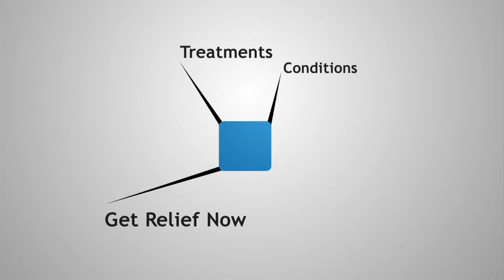Pain Doctor Explains Low Back Pain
Low Back Pain can be a very debilitating condition. Pain in the lower back or lumbar region is relatively common. Estimates indicate that approximately 84% of all people over 18 years old will be subject to one form of low back pain or another, at least once in their lifetime.

Three current episodes of low back pain are also widespread. Some reports estimates that up to 78% of low back pain patients who are at high risk of three laps of their condition. Chronic low back pain is associated with significant debility or lack of function for longer than three months.

Approximately 12% of people in the United States of America experience chronic low back pain accompanied by functional disabilities. Chronic cases often begin with a low-level pain that escalates and gradually becomes worse and worse.

Low back pain has been the subject of many investigative studies and there is good clinical evidence from many kinds of treatments that provide relief. These treatments include pharmacological treatments such as incest or non steroidal anti-inflammatory and sometimes even opium treatments. Interventional therapies include various forms of injections that might diagnose this source of pain and treat this source of pain.

Alternative treatments such as biofeedback, acupuncture, chiropractic care and others have also been well study and shown that helped people with chronic low back pain. Finding a doctor who uses of comprehensive approach to attack your pain from any angles is always the best option.